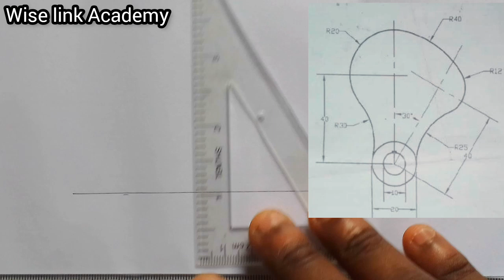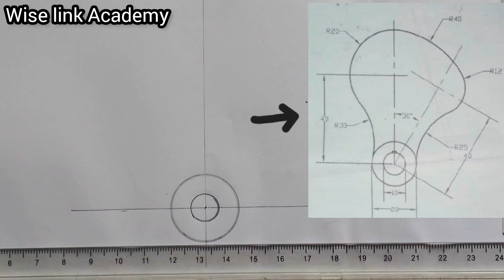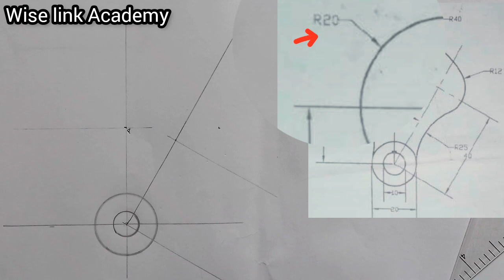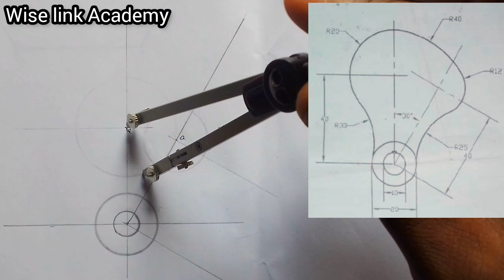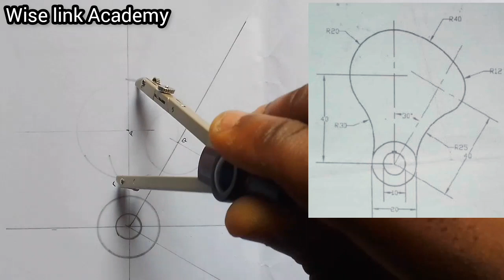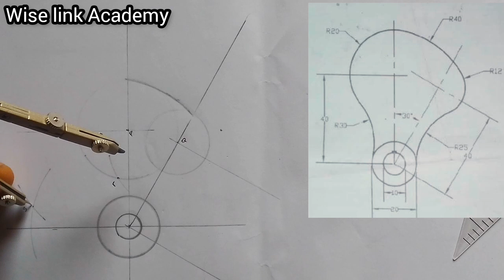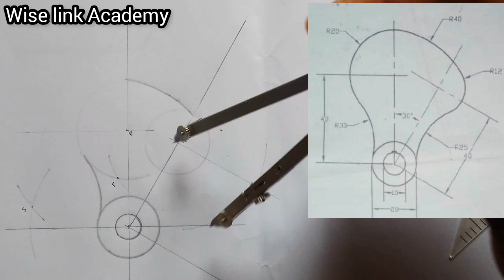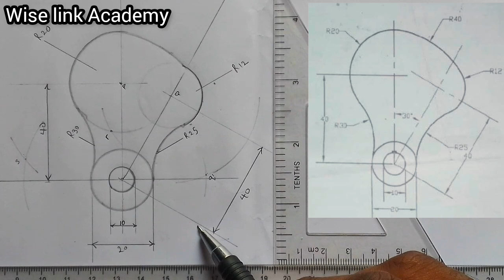Principle of tangency problem (TECHNICAL DRAWING)